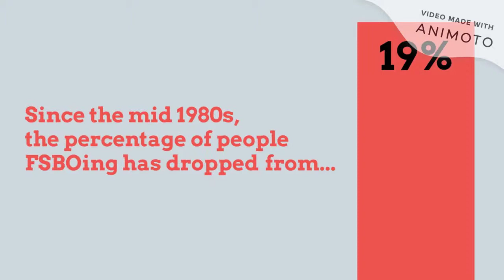Why Selling Your House on Your Own Is a Mistake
Welcome to 'Making Your Next Move' with the Goodwin Team!⁣
Ep 7: Why Selling Your House on Your Own Is a Mistake
In today's market, selling your house without an agent's help can be a big mistake.